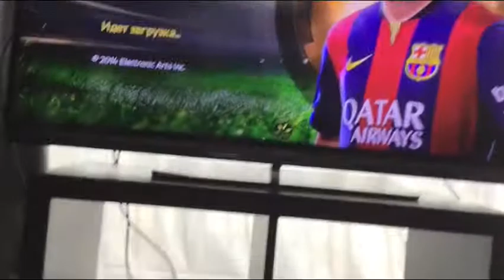FIFA 15 Unsupported?